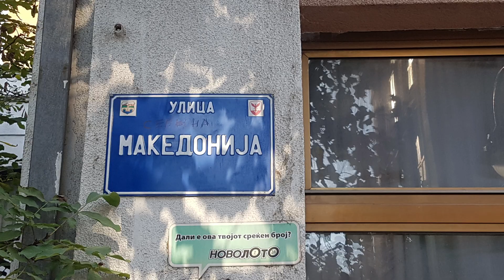Улица Македонија-Скопје Македонија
Macedonia street-Skopje  Macedonia 2019